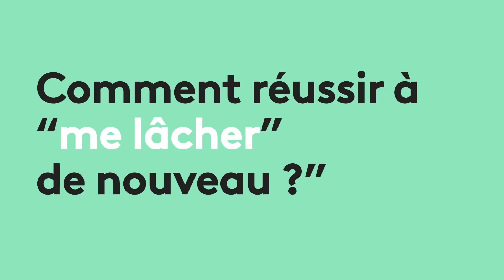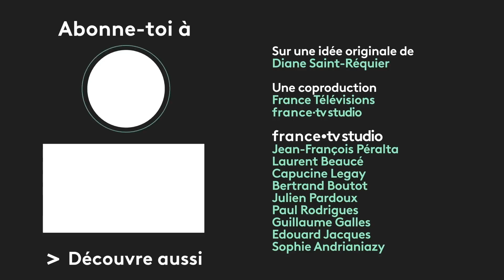Que faire si ton copain se moque pendant le sexe ?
Ou comment retrouver confiance sous les draps.
Posez-nous vos questions sexo en commentaire !

Sexy Soucis c'est des réponses à des questions sexo portées par Diane Saint-Réquier, auteure du blog Sexy Soucis. Un échange qui permet d'informer, décomplexer et libérer la parole au sujet du sexe.